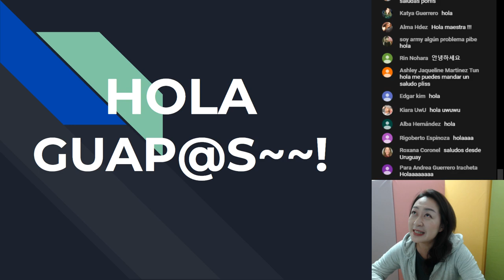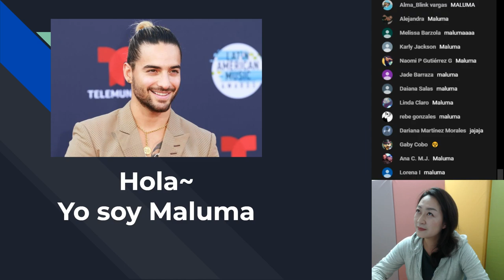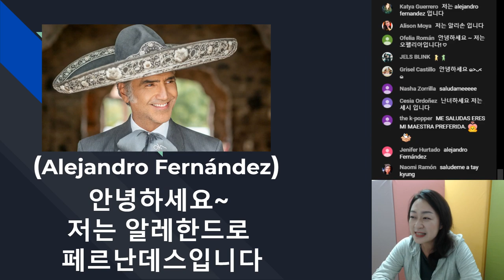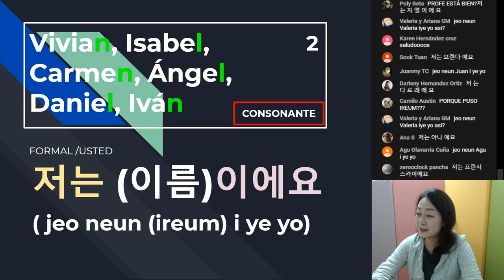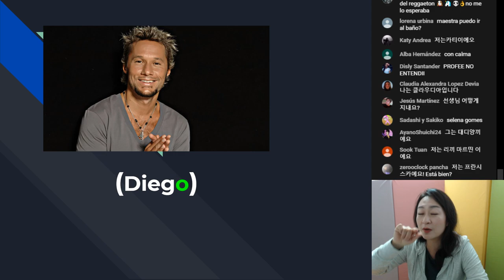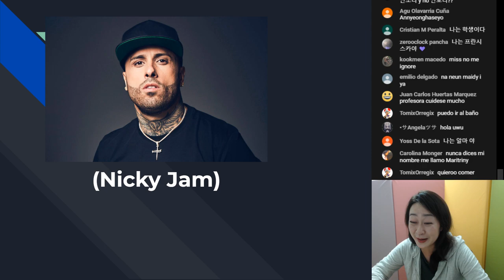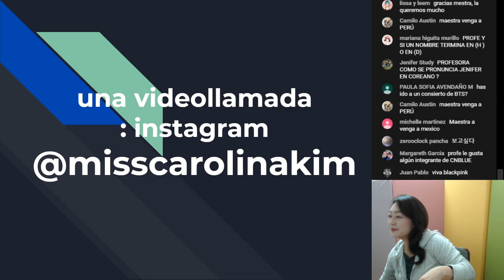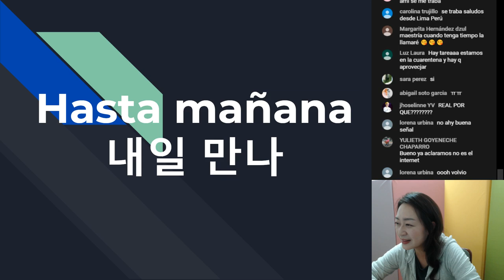🔴[En Vivo] Aprender Coreano Con Carolina Kim desde Corea~ Presentación personal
Hola..Guap@s~!!

▶Quieres aprender coreano facil?

▶Quieres practicar coreano todos los dias?
v=gseJd5UDfvQ&list=PLQOgjTDepTuyjWjatb9IMTa79LygWGcjv

▶Quieres cantar la cancion coreana?

▶En MV de reggaeton sale coreano?

▶Una youtuber conocí la casa de presidente de Corea del sur con primera dama